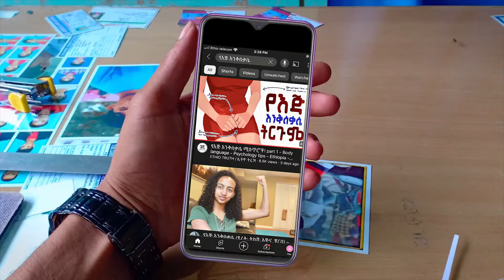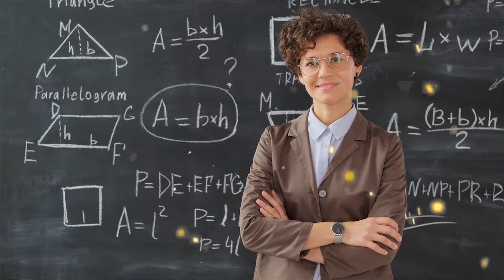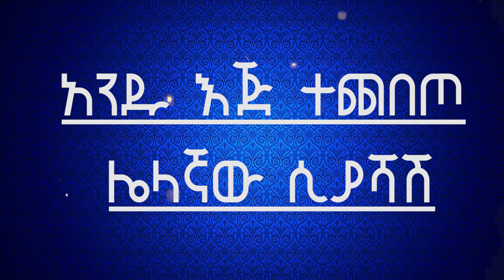አስገራሚ የእጅ እንቅስቃሴ ሚስጥር ! ክፍል 2 - Body language - Ethiopia - tibeb silas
ሳይኮሎጂ እውነታዎች ምዳፍ ማንበብ ሳይኮሎጂ ትሪክ ሳይኮሎጂ ምክር ሳይኮሎጂ ፍቅር ሳይኮሎጂ ስለ ወንዶች  ሳይኮሎጂ ስለ ሴቶች ሳይኮሎጂ ምክሮች ሳይኮሎጂ ትምህርት psychology in ethiopia tibeb silas tibeb silas inspire ethiopia ethiopia psychology psychology fact ሳይኮሎጂ ትምህርት best qouets amharic የእጅ እንቅስቃሴ ሚስጥሮች ክፍል 2